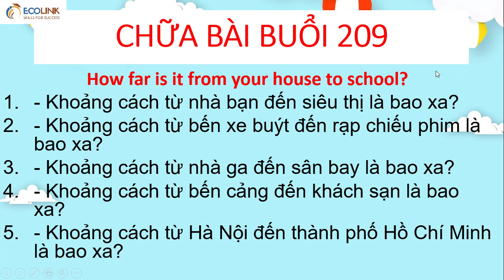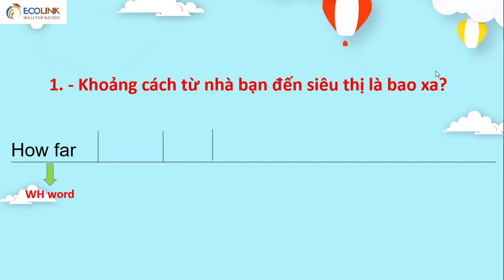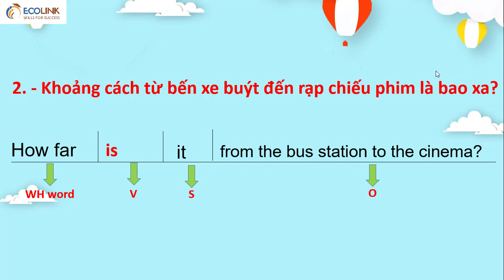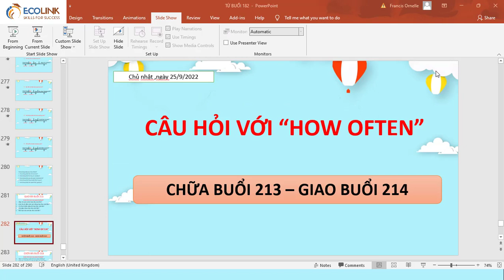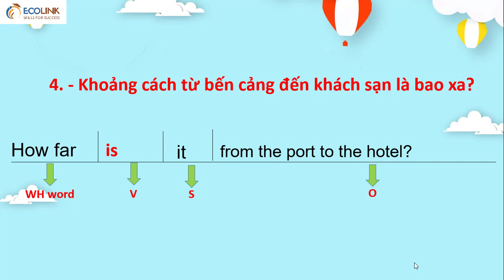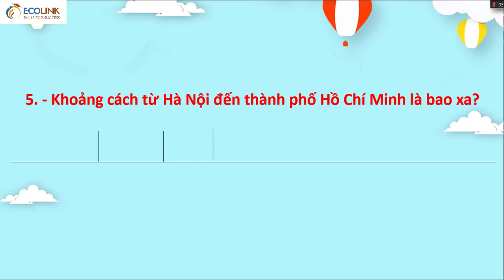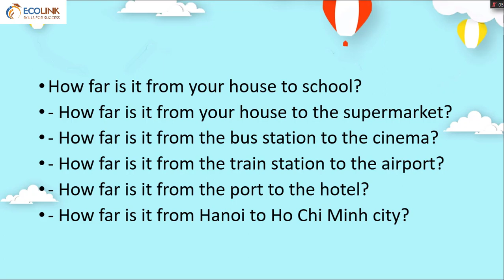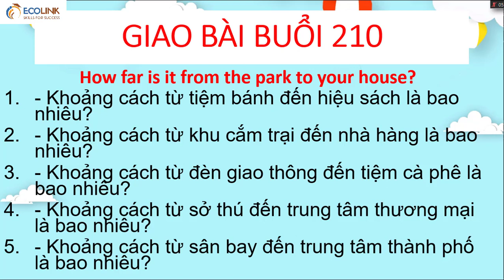Chữa bài buổi 209 giao bài buổi 210